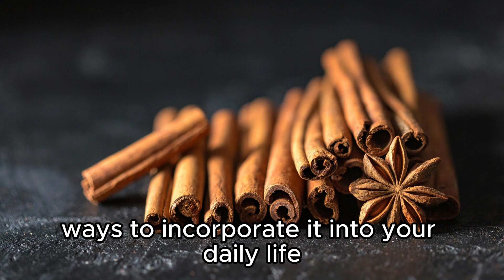Cinnamon - Ayurvedic Elixir for Health and Vitality || Health Benefits of Cinnamon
Welcome to Blossom - Beauty from Within! In today's enlightening video, we're delving deep into the realm of Ayurveda to uncover the incredible benefits of cinnamon. 🌿
In this video, you'll discover the myriad health benefits of cinnamon:
🔸 Enhanced Digestion
🔸 Balanced Blood Sugar
🔸 Potent Anti-Inflammatory
🔸 Heart Health Support
Learn how to incorporate cinnamon into your daily life with practical tips:
🌟 Cinnamon Tea
🌟 Culinary Delight
🌟 Aromatic Massage
🌟 Healthful Twist
Investing in premium cinnamon ensures you receive its full spectrum of health benefits:
Cinnamon Sticks
Cinnamon Essential Oil
Cinnamon Powder
Cinnamon, Apple Vinegar & Turmeric Supplement Capsules
Cinnamon Capsules
Hot Cinnamon Spice Tea Tin
Hot Cinnamon Spice Tea
We'd love to hear what Ayurvedic herbs or spices you'd like us to explore next.

✿More videos from " Blossom - Beauty from Within "

Until next time, stay warm, stay vibrant, and Namaste.